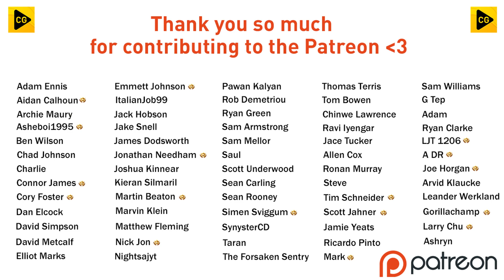SCORE WITH YOUR FIRST TOUCH!! FIFA 23 | My Player Career Mode Ep63